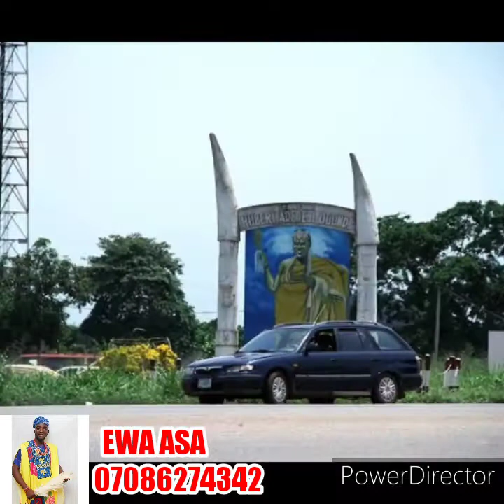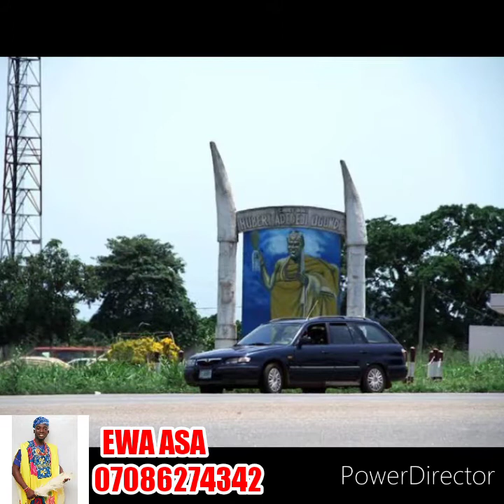Oriki Ijebu Omo Alaare by Taiwo Ibrahim Ewa Asa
There are many ways we can promote our Norms, Value & Culture🥰But Oriki is the most key part of our CULTURE# Oriki Ijebu

Darhmie Culture

We do Birthday 🎂Suprises
Birthday Chant🎂
Love Chant💜
Just a Dm we are always Available

Thanks so much Sblare Abbey for the Previlleage💜